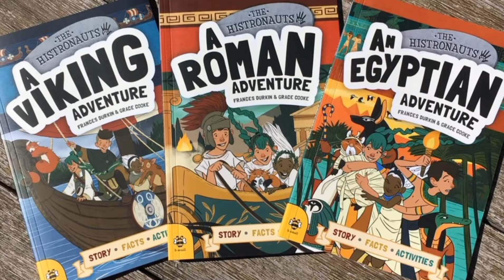Guest Time Tunneller: Frances Durkin on Ancient Greek Theatre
We have a fantastic new guest Time Tunneller for you - Historian Frances Durkin works at Birmingham University and is the author of the Histronaut series. In this video she whizzes us away to ancient Greece, giving us a flavour of what it was like to attend the Dionysia festival where playwrights competed by staging a new play. Sophocles won first prize 18 times in his career! And as if that was not enough, she sets a fantastic writing challenge at the end. So wonderful for any schools covering ancient Greece, and for anyone interested in drama and the history of the theatre. For more, check out Frances's blog post too!